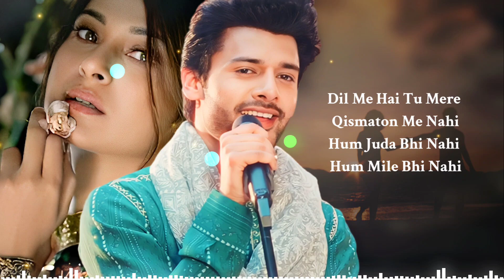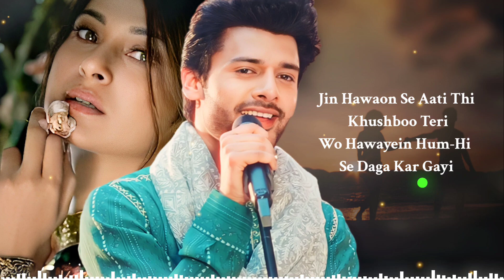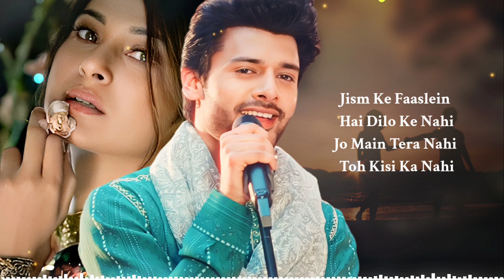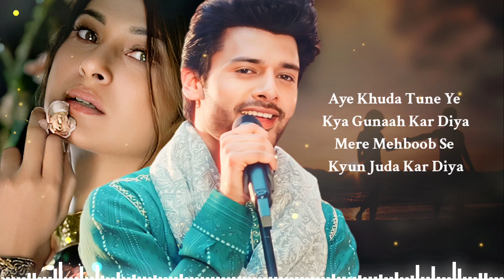Mere Mehboob Se Kyun Juda Kar Diya (LYRICS) Stebin Ben | Jennifer Winget | Sad Song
Anshul Garg presents Juda Kar Diya sung by Stebin Ben featuring Erica Fernandes & Harshad Chopda.

 / album  .
Music arranged & mixed by Rajat Nagpal
Music Producer -Rajat Nagpal & Ashique Elahi
Guitars and Strokes-Shomu Seal
Flute - Kiran
Recorded by Rahul Sharma @Amv assist by Samir Dharap
Featuring - Erica Fernandes & Harshad Chopda

LYRICS -

DIL MEIN HAI TU MERE
QISMATON MEIN NAHIN
HUM JUDA BHI NAHI
HUM MILE BHI NAHI

RUBAROO JO KHUDA
MUJHSE HOGA KBHI
TOH PUCHUNGA TUNE
YE KAR DIA

MERE MEHBOOB SE KYU JUDA KAR DIA -2
AIE KHUDA TUNE YE KYA GUNAH KAR DIA
MERA MEHBOOB SE KYU JUDA KAR DIA.

WAQT K SAAZISHEN
BE RAHAM THI SABHI
HUMKO MILNE SE PAHLE
JUDA KAR GAYI

JIN HAWAON SE AATI
THI KHUSBOO TERI
WOH HAWAYEN HUMI SE
DAGA KAR GAYI

RUBAROO JO KHUDA
MUJHSE HOGA KBHI
TOH PUCHUNGA TUNE
YE KAR DIA

ANTRA -2

JISM KE FAANSLE
HAIN DILO KE NAHI
JO MAIN TERA NAHI
TOH KISI KA NAHI

TOOT KAR BAA KHUDA
MEIN BIKHAR JAUNGA
WOH MILA NA MUJHE
TOH MAIN MAR JAUNGA

RUBAROO JO KHUDA
MUJHSE HOGA KBHI
TOH PUCHUNGA TUNE
YE KAR DIA

MERA MEHBOOB SE KYU JUDA KAR DIYA